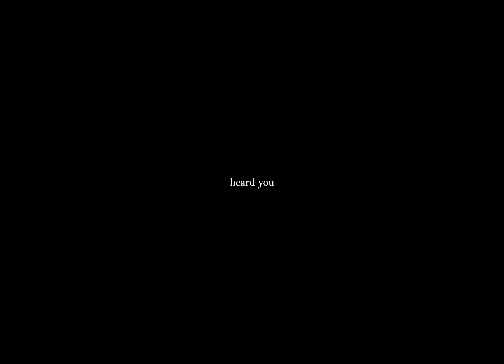33 Introduces: Elijah